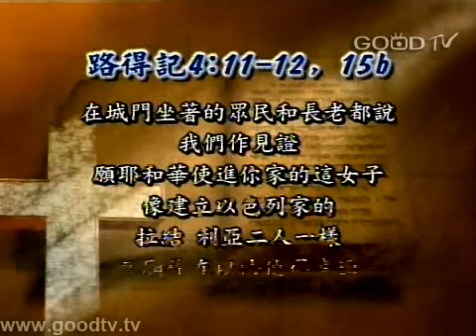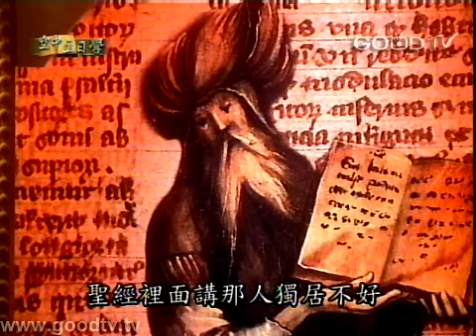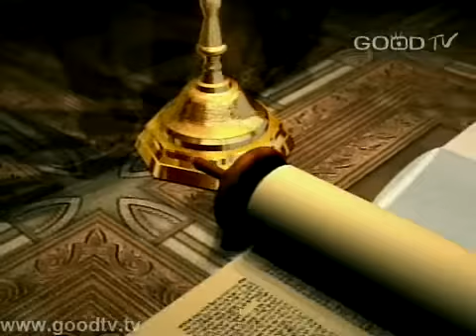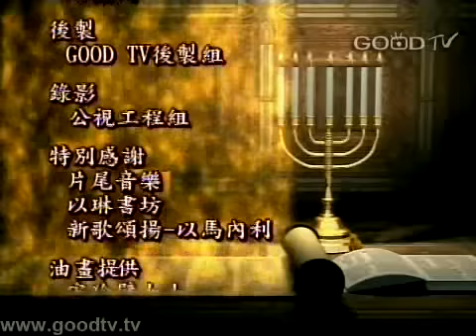空中主日學~愛的故事(27)-蒙福的妻子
空中主日學／舊約精讀
愛的故事－從飢荒到豐滿

舊約聖經中的〈路得記〉是充滿愛和祝福的一卷書，說明在士師動盪不安時代中，一個美麗的小插曲－－摩押女子路得因著選擇相信婆婆­所信靠的耶和華神，表現了無比的忠心，因著這樣的順服，神把最大的祝福賜福在路得的身上，讓她成為以色列大君王大衛的曾祖母。